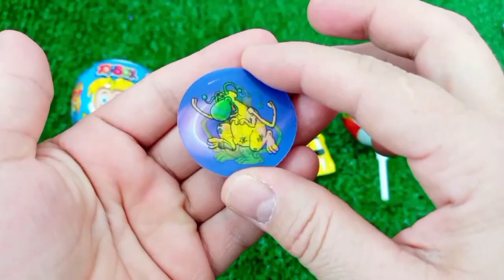Satisfying, Candy Unboxing video, Asmr Lollipops and Sweets ASMR Opening - Yummy Rainbow Lollipop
Korean Convenience Store Food Mukbang Of 외 편의점음식 먹방! 컵라면 삼각김밥 치킨 뽀로로 음료수 CVS CANDY  EATING SHOWng